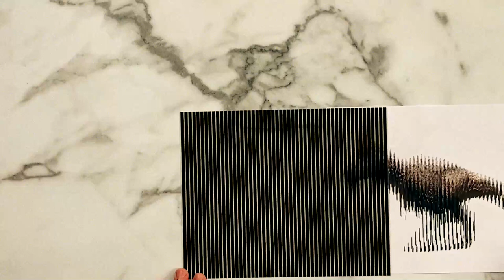Construye tu modulo: Efecto Moiré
Guardamos este video para mostrárselos en este día tan especial: El DíaDelPatrimonio. Es el primero de una serie donde les enseñamos a construir un módulo del MIM, pero en sus casas 🤟

En este ConstruyeTuMódulo les mostramos cómo lograr, con materiales muy sencillos, el famoso efecto Moiré, que pueden encontrar en nuestra Sala